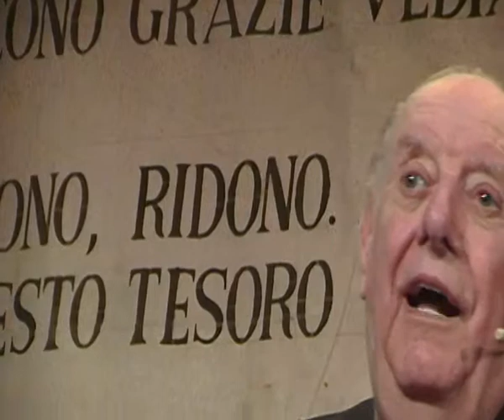due chiacchiere con Dario Fo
Corso di Teatro presso la Libera Università di Alcatraz - 15/21 marzo 2013